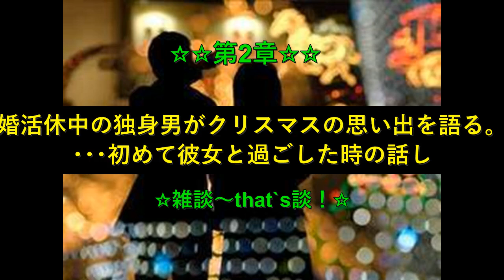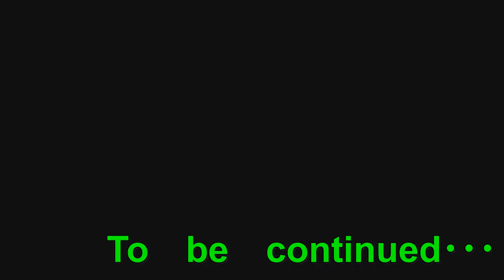婚活休憩中の独身男がクリスマスの思い出を語る。･･･初めて彼女と過ごした時の話し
どうも～～！！
底辺YouTuber＆底辺社員のRAYでっすｗｗ
もうすぐクリスマスだよね～～(;´･ω･)
婚活休中の独身男がクリスマスの思い出を語るよ。
初めて彼女と過ごした時の懐かしい話(^^)
皆さんにはどんな思い出があるかな？